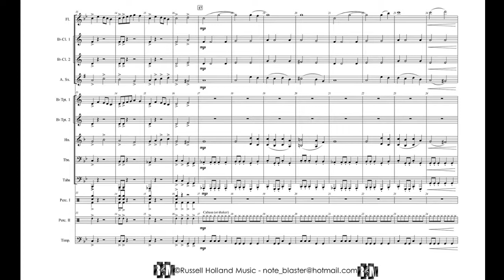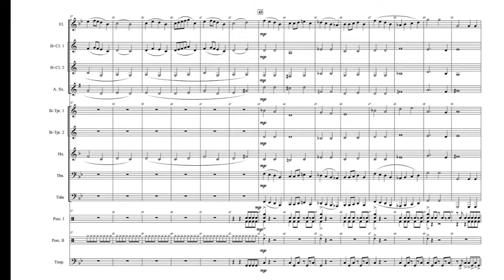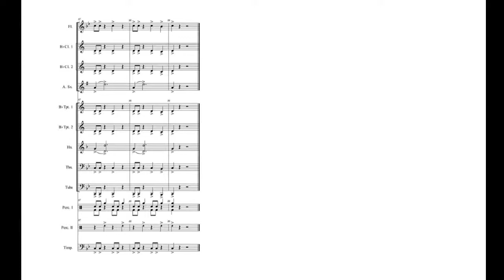A View From Above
Inspirational music for the view from the summit of a mountain.